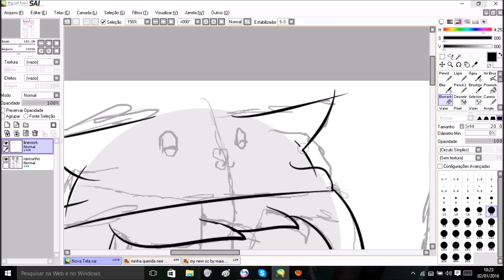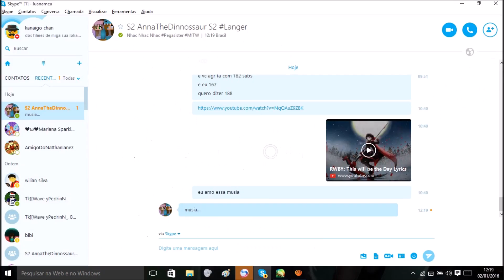[SpeedPaint] happy B-day AnnaCupcakeGamer